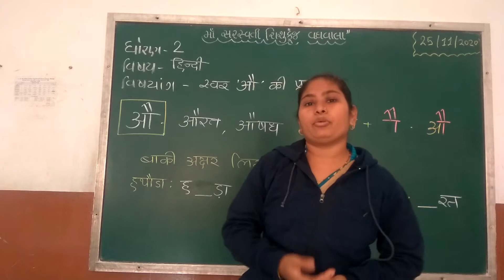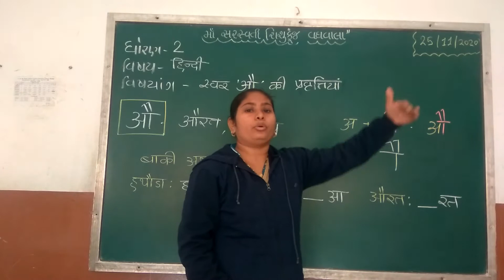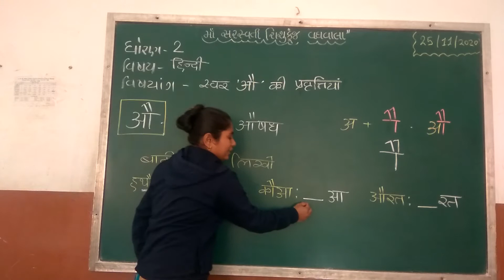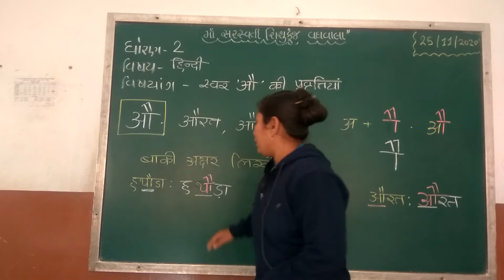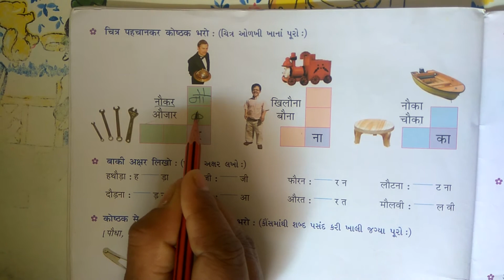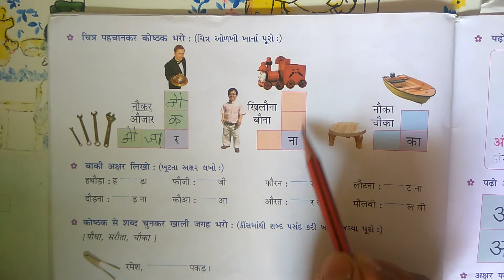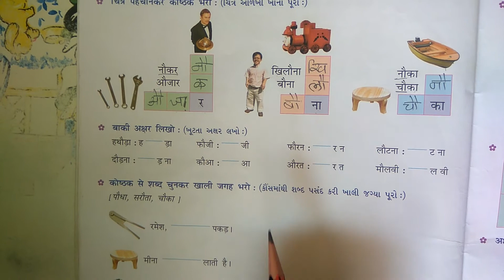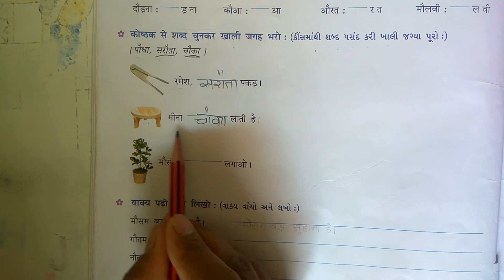Std 2 Hindi